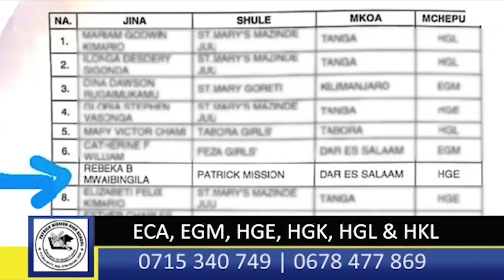RUNGWE: CCM INANG'OKA BARA NA ZANZIBAR/WAMEVURUGA LAZIMA CHAMA KIFE/HAWAKUCHAGULIWA WANAJUA